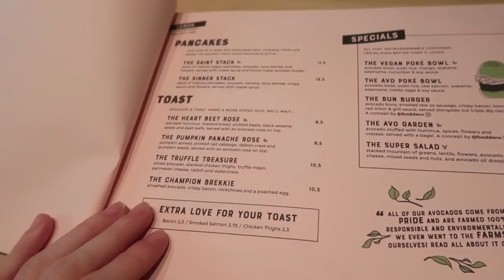IK HEB JULLIE HULP NODIG! 😳 VLOG 226 ⭐ QUEEN OF JETLAGS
Hi guys! Deze week ben ik lekker thuis met Olivia, Bibi en Sander. Ga ik naar de Avocado Show met het team en laat ik mijn nieuwe items zien van Na-kd. Veel plezier met kijken en tot woensdag!